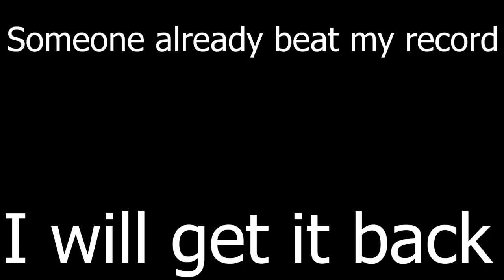WORLD RECORD | 1341 BROCK IN SIEGE!!!